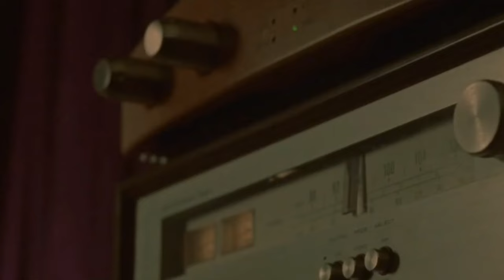JENNIE -“GONE FOR GOOD “ MV | ODD ATELIER | JENNIE KIM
THIS THUMBNAIL AND SONG WAS MADE USING AI.

Track: Gone for good (NCS)